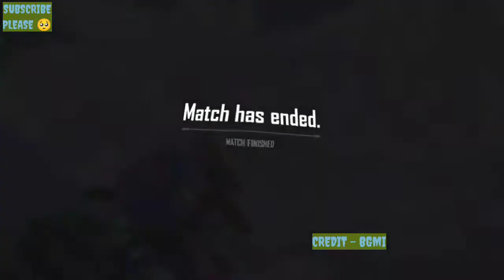BGIS QUARTER FINALS DAY 3 ALL MATCHES HIGHLIGHTS | TEAM X SPARK HIGHLIGHTS TODAY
HELLO FAM 💞

AND ALSO THANKS TO YOUR SUPPORT💝

ALL GAMING HIGHLIGHTS ARE HERE